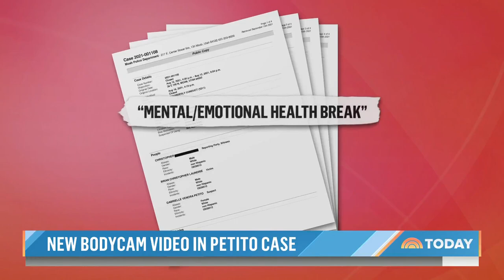New Bodycam Footage In Gabby Petito Case Released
As the manhunt for Gabby Petito’s fiancé Brian Laundrie intensifies, police in Utah released additional bodycam footage of the couple following an altercation just weeks before Petito disappeared. NBC’s Sam Brock reports for TODAY from Coral Gables, Florida.